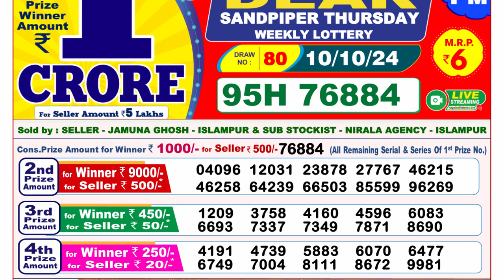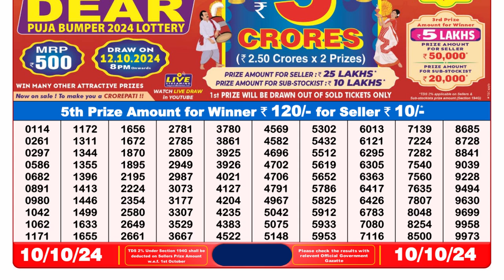🔴NAGALAND LOTTERY 8PM RESULT 10.10.24 || DEAR LOTTERY RESULT